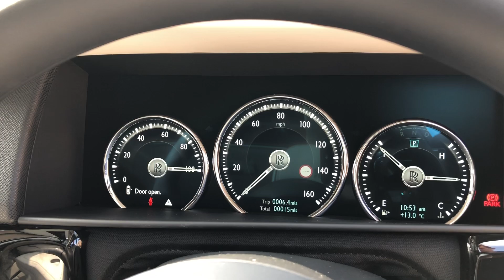2019 Rolls-Royce Cullinan - Gunmetal - Walkaround & Interior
In-depth walkaround of this 2019 Rolls-Royce Cullinan with highlighted features, interior shots, start-up & revs!

The Rolls Royce SUV has finally arrived and it's called the Cullinan. The ultimate in luxury and refinement the Cullinan instantly becomes the most expensive SUV on the market and will of course appeal to the ultra elite. It is the world's first SUV to be designed with coach doors, a trademark of this prestigious British brand which welcomes you into the interior like nothing else before and inside you will find extreme levels of comfort and technology and the highest quality materials available in any car. WIth off-road capabilities for the first time in a Rolls Royce, the Cullinan marks new territory for Rolls Royce and sets a new benchmark as the pinnacle of SUV motoring.